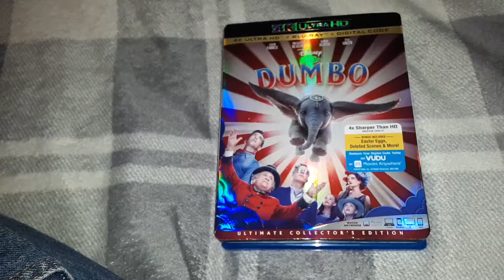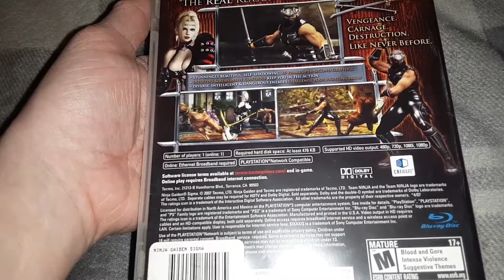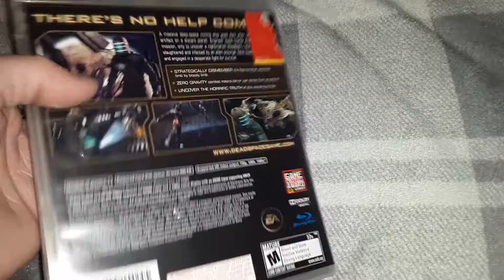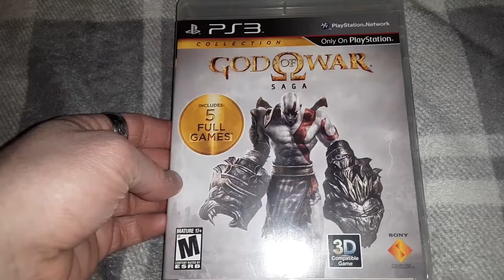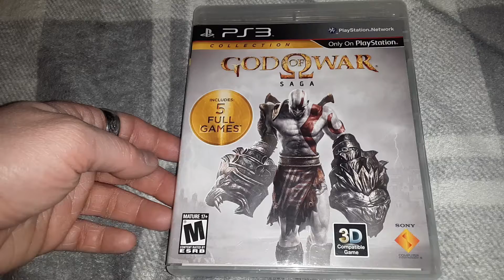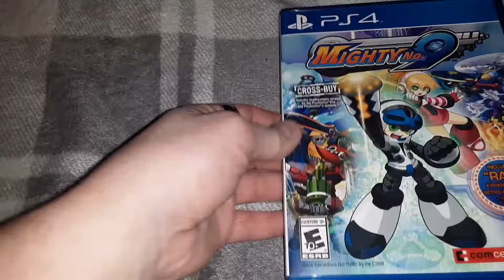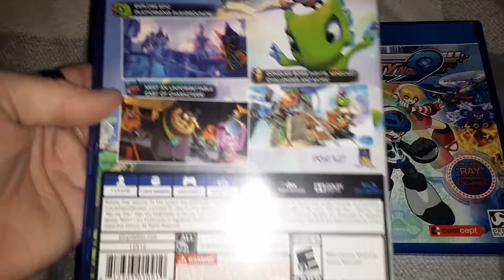Video Game Pickups September 2019: Playstation Edition